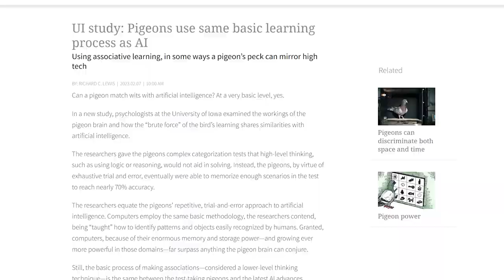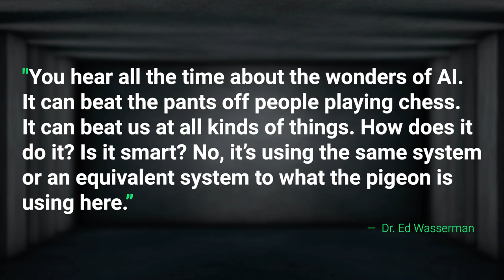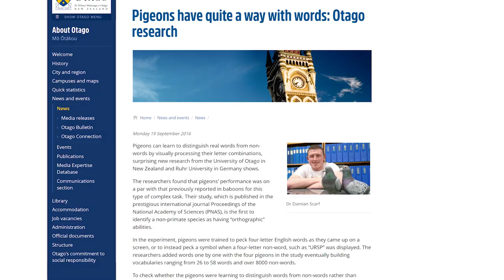Pigeons & AI - Are Not That Different | cybernews.com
Do you think Pigeons are smarter than you? Well, according to recent studies, they might just be!

While the world is impressed with AI capabilities, Scientists tried pigeon intelligence only to conclude that they can learn similarly to AI.

About us: We are an independent news outlet with a YouTube channel that posts cybersecurity & tech news videos daily. Our foremost concern is the safety and security of our viewers around the world. We remain vigilant on the issue of hacking and will provide updates as they become available.